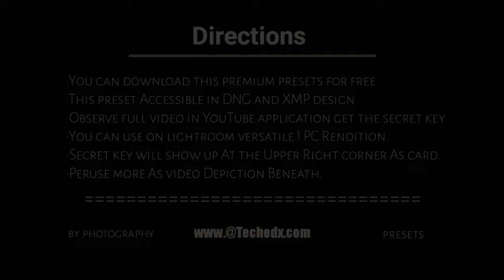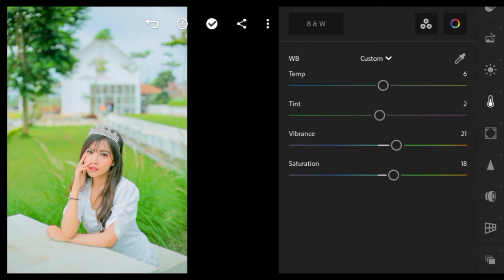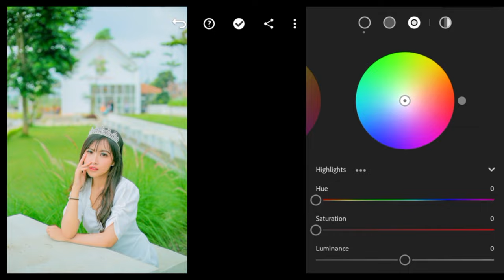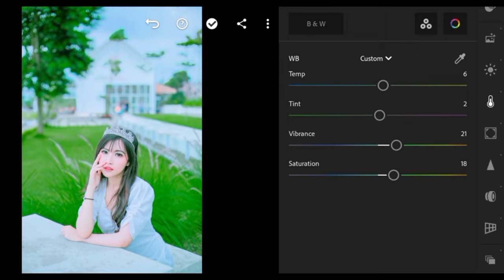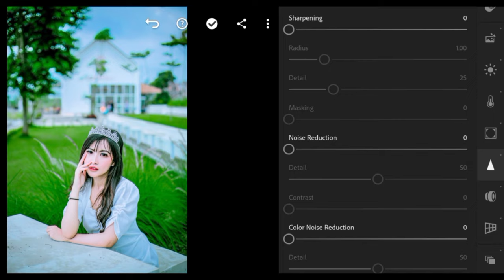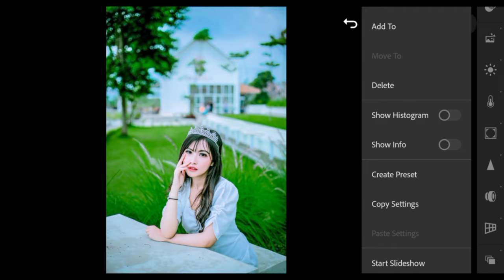Lightroom preset grapefruit colour effect in skin edit tutorial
This channel I will show everyway people photography and videography skills video creater learning more information about tech editing YouTube channel I Make recordings Full internet tips and tricks deceives recordings.

In this video lightroom presets smooth tone
How to i besic adjustment of nature outdoor green

1️⃣  Password will appear as  card at the upper right corner of the screen.
2️⃣ Watch it on Youtube App
3️⃣ Don't skip the video or else password will not pop up.
4️⃣Watc Carefully and attentively.
5️⃣ Have Patience.
6️⃣ Password will appear separately.

PicsArt photo editing lightroom presets photography tutorial
Adobe lightroom mobile photography
Lightroom editing

1. Dark Collection. (Image credit: Fix The Photo) ...
2. Master Collection: Landscape Preset Pack. ...
5. 10 Analog Film Lightroom presets. ...
6. Digistock Kodachrome Collection. ...
7. 90s retro moody vintage film Lightroom presets. ...
8. Free modern film Lightroom preset.